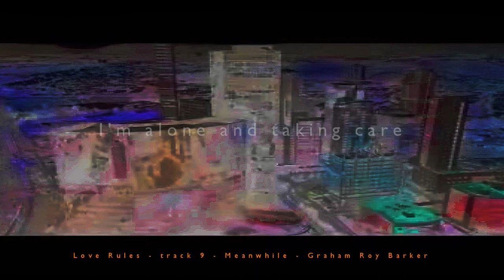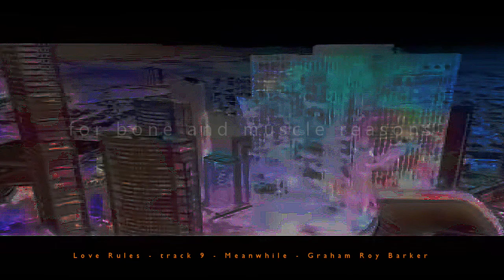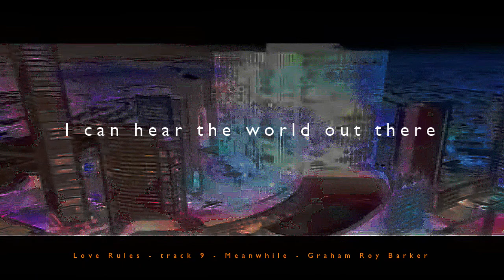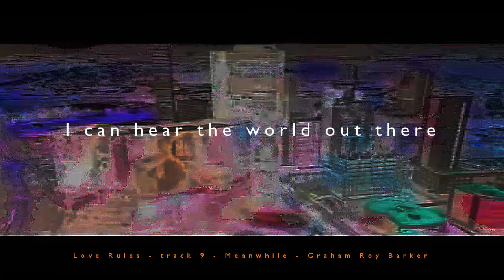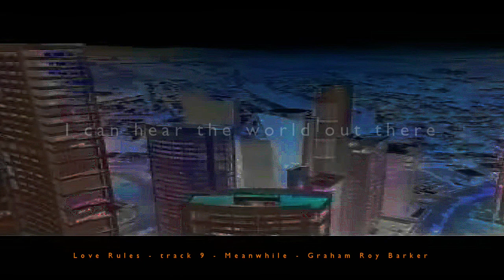'Meanwhile' Lyric Video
Hello beautiful friends, here's a new Lyric Video of track 9 'Meanwhile', off my soon-to-be-released album 'Love Rules'. I wrote it a decade ago, but it seemed to gain more relevance, even seemed prophetic, during recent years.